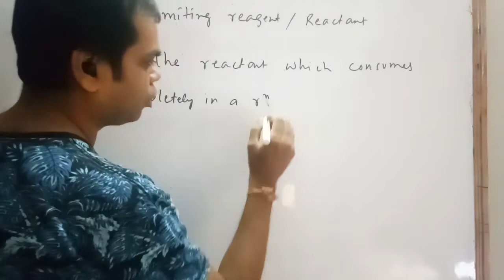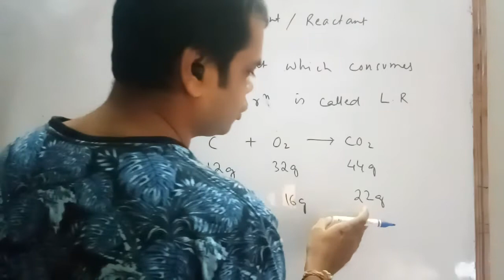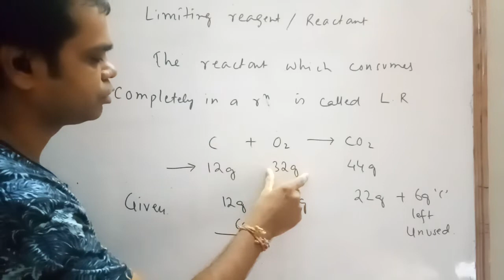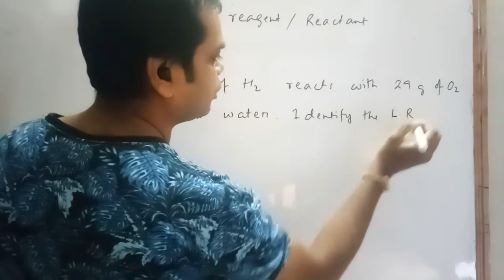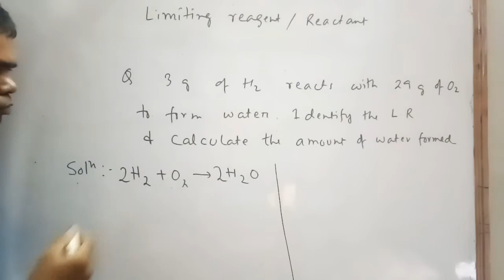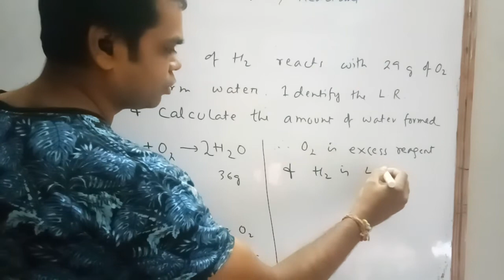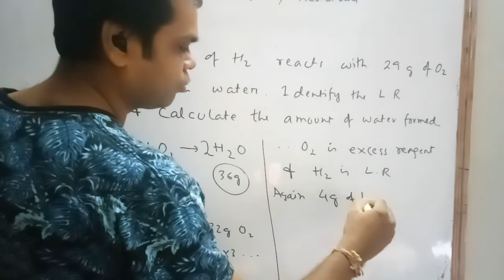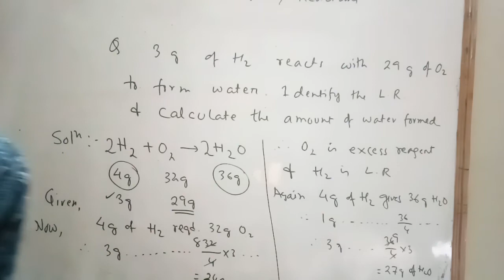MVM L 6,u1(11) ,L. R.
Limiting reagent